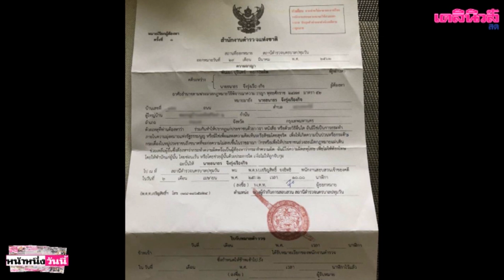จับตา“ธนาธร”มอบตัว 6 เม.ย.มาตรา116ฐาน“ยุยงปลุกปั่น” มวลชนแน่น สน.ปทุมวัน|เดลิ[HOT]นิวส์050462